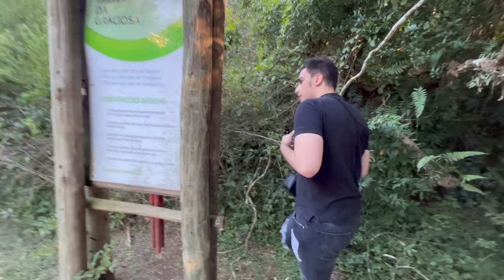O ZAP VOLTOU E TROUXE O COELHO DO MAL O FILME !!!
NESSE FILME O ZAP VOLTOU E TROUXE O

CEP: 80410981
Curitiba Paraná